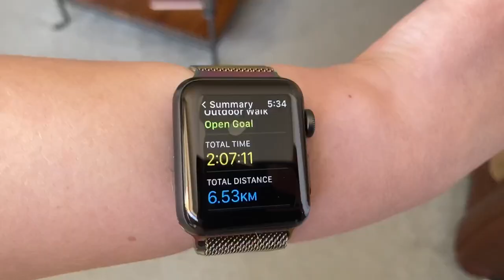First time on public transport since covid & seeing family // 100km in May for SSPCA // Day Five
Fundraising for SSPCA

I’m challenging myself to walk 100km in the month of May to fundraise money for the Scottish Society for Prevention of Cruelty to Animals (SSPCA).

Joining me is my best friend Archie who definitely isn’t complaining about going for walkies.

I’ve worked out it’s roughly 3.3km minimum a day to complete the challenge.

🔸If you want to donate to a great cause click on the link -

🔸If you want to keep up to date with Archie follow him on Instagram -

🔸I draw personalised illustrations of dogs and families, if you’re interested in that check out my Instagram -

🔸my earring Etsy shop (designs by dems) -